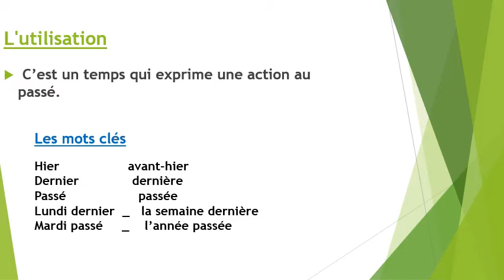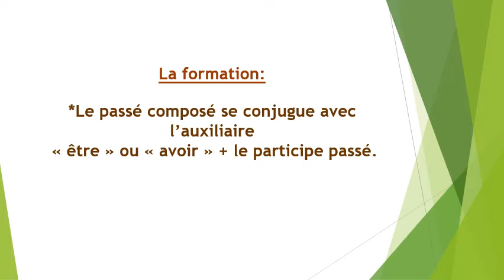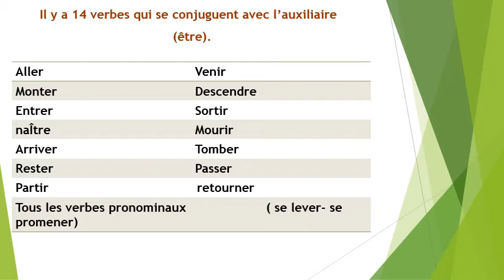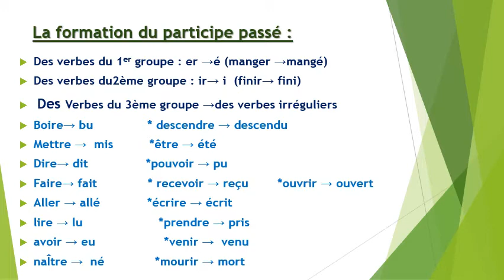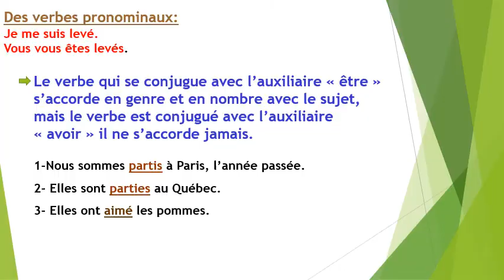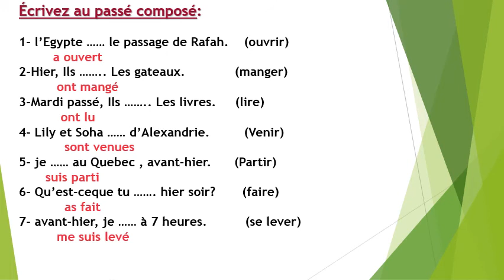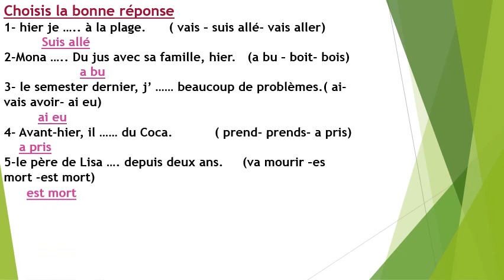passe 3eme2 Prep3 French